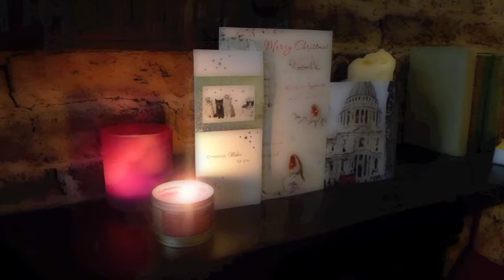Silent Night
sung by CLOSER (Beverley Worboys, Sara Parry, Michael Robinson, Trevor Conner)
photography by Lukas Fluri